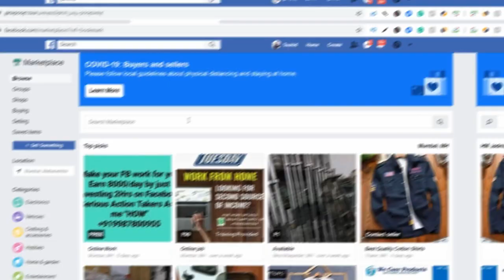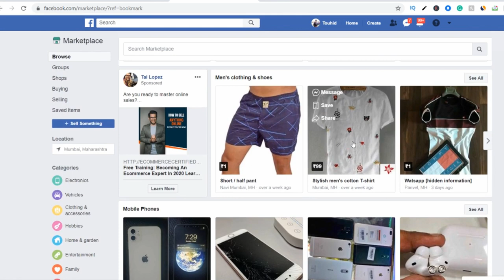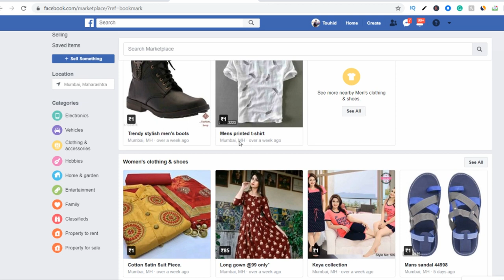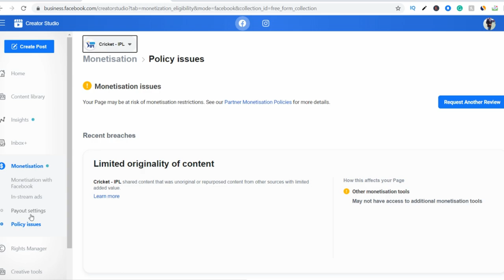how to earn money from Facebook in 2020 | 3 best ways to make money on Facebook step by step guide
In this video, you will learn how to earn money on Facebook...

KEEP CONNECT
BE HAPPY.